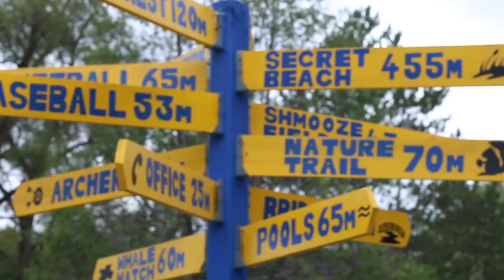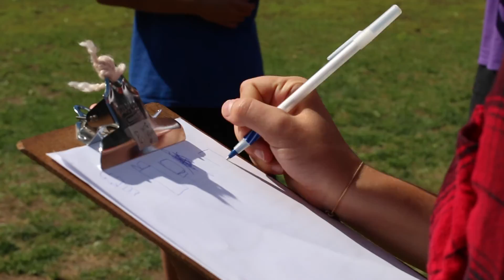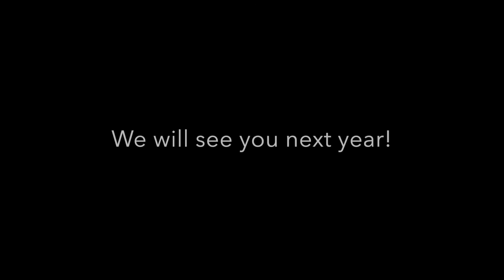Grade 9 Leadership Day 2016